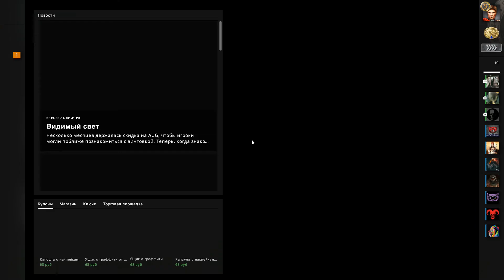CS GO 2x2 16 03 2019 3